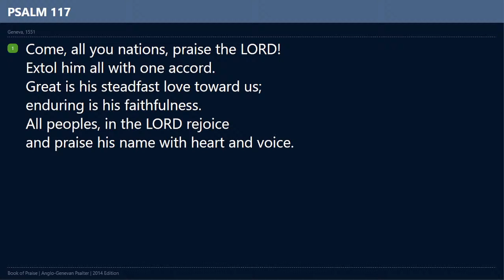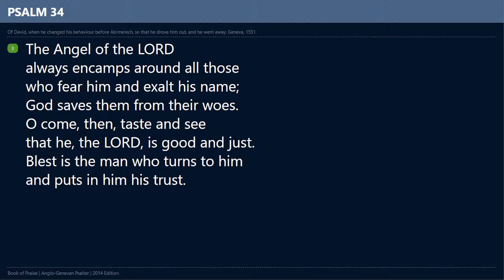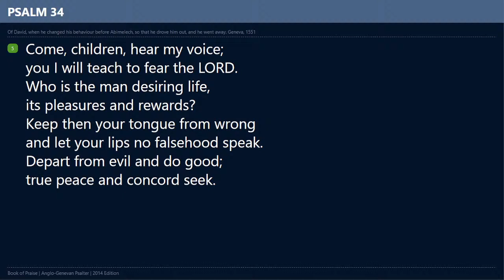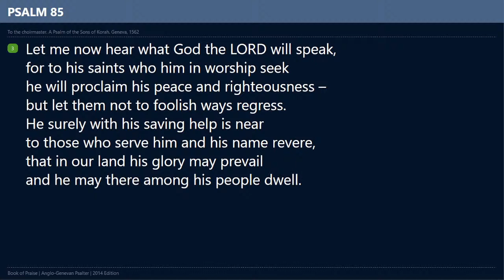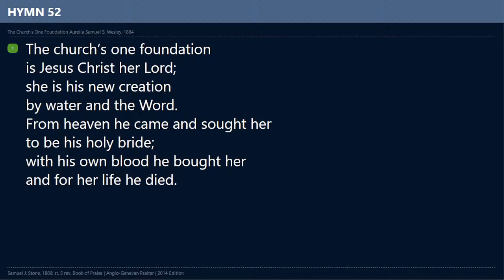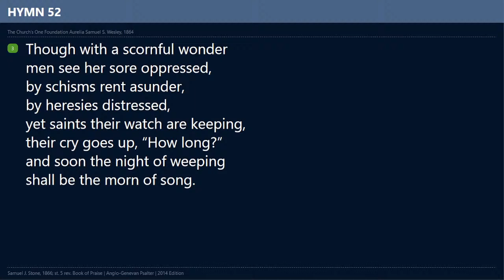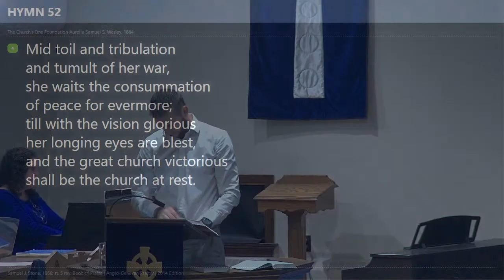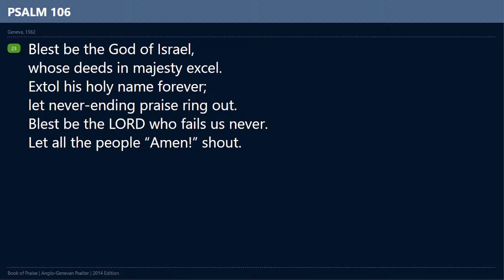Nov 13 2022 9am Rev R.J den Hollander